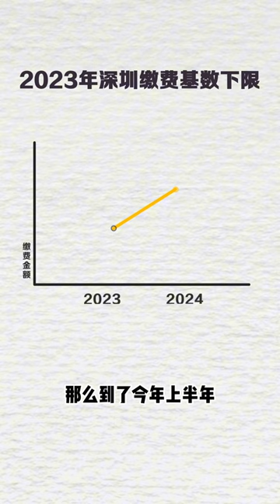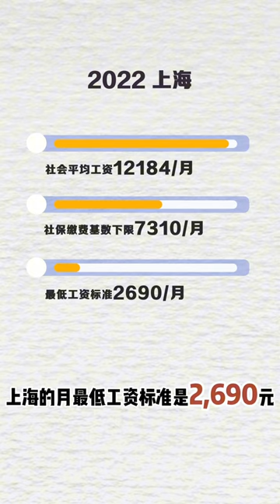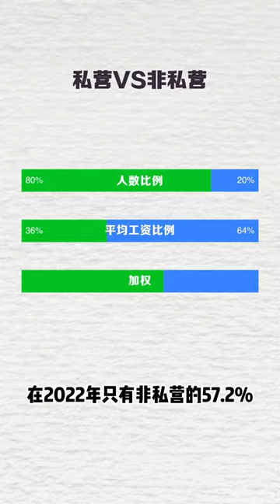关于社保涨费，你是不是被“平均”了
老人越来越多，社保只能通过涨费来维持全局平衡。但是你知道每年都在上涨的【社保缴费基数】是怎么算出来的吗？社保